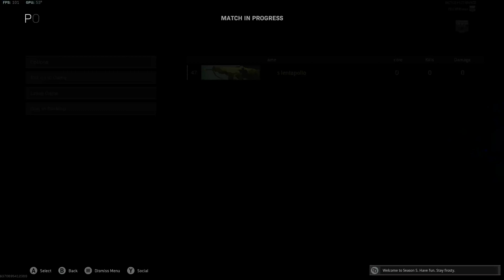Buy back solos!